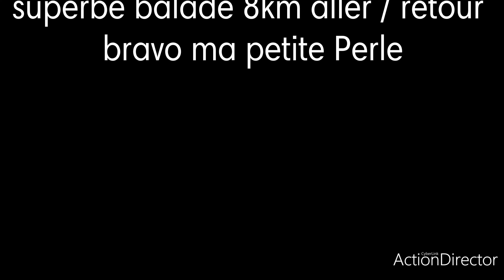28 mai 2020